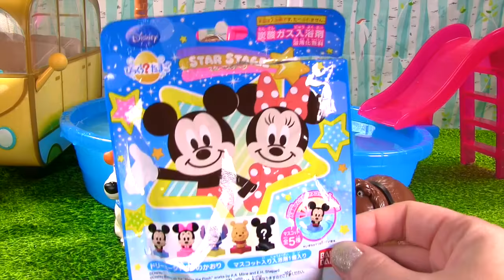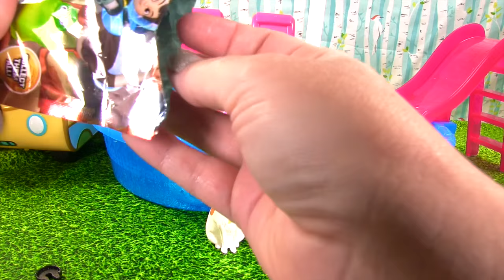The Secret Life of Pets Dive for Surprises